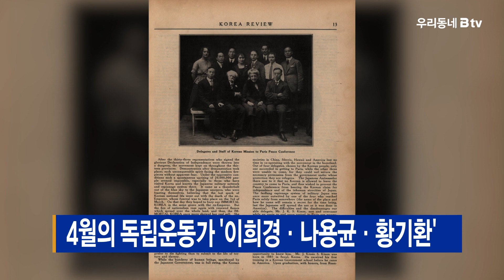4월의 독립운동가 ‘이희경·나용균·황기환’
독립기념관은 국가보훈처, 광복회와 공동으로
이희경·나용균·황기환 선생을 4월의 독립운동가로 선정하고,
전시회를 엽니다.

먼저 이희경 선생은 대한민국 임시의정원 회의에서
평안도 대표위원과 외무차장 등으로 활동했으며
대한적십자회 재건에 힘써 북미지부를 설립하고,
독립운동 자금을 모았습니다.

나용균 선생은 독립운동 자금을 모집해
2·8독립선언 발표에 기여했으며
임시정부 전라도 의원으로 선출돼 의정활동을 했습니다.

끝으로 황기환 선생은
미국의 공립협회에서 활동하다가 파리로 이동해
국제사회에 한국 독립의 정당성을 알리는 역할을 했습니다.